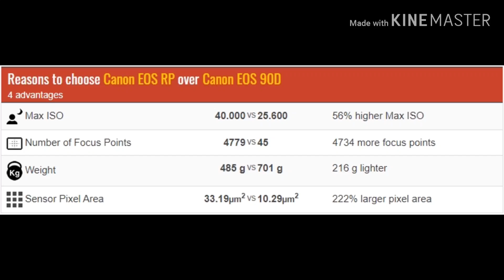Canon eos 90D VS Canon eos RP